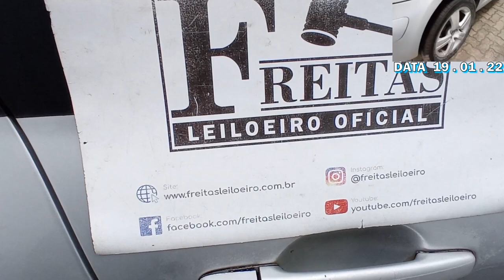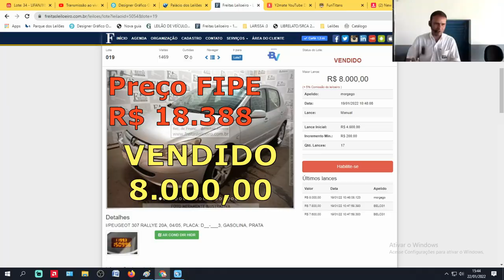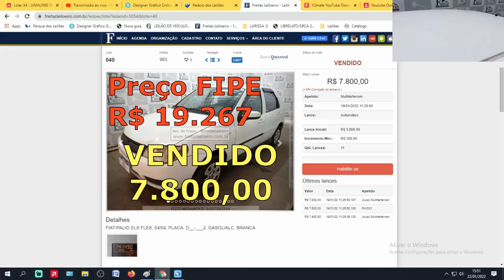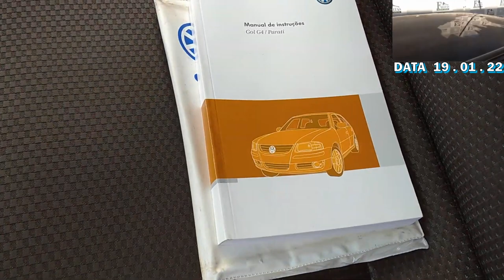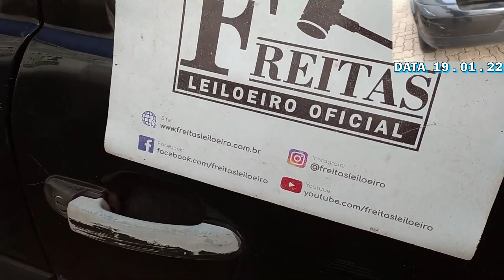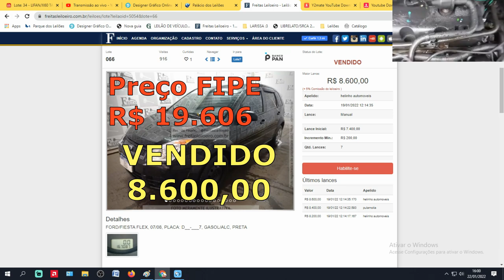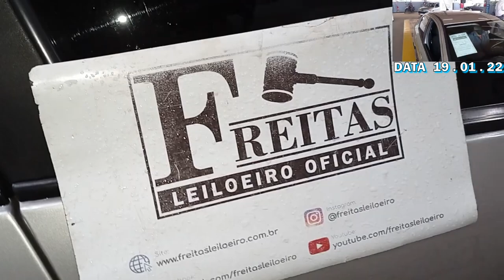CARROS BARATOS ABAIXO DE 10 MIL NO LEILÃO DO FREITAS LEILOEIRO #24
CARROS BARATOS ABAIXO DE 10 MIL NO LEILÃO DO FREITAS LEILOEIRO

FREITAS UTINGA:
LEILÃO:FREITAS